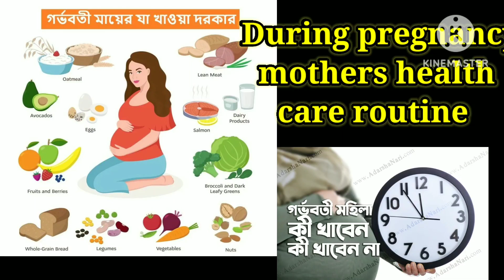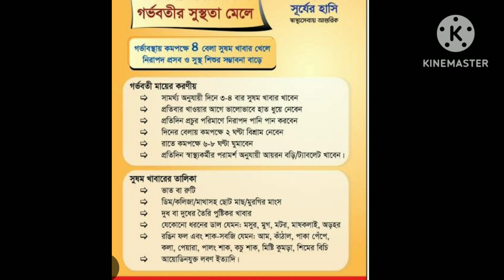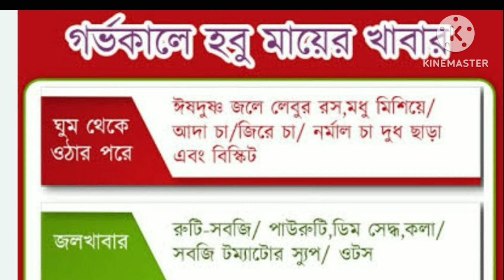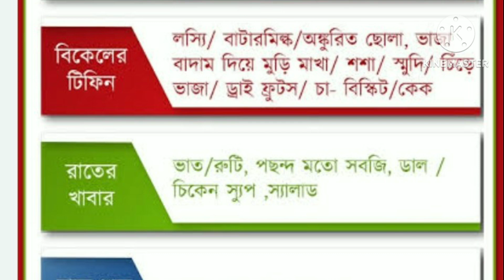During pregnancy mother's health care routine in 9 th months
During pregnancy mother's health care routine in daily for 9 months ki khabar khben ki kabrnna kon kaj gulo korben and kon kaj kora jbena ai somoy.. ki ki osud khaoya hbena pregnancy er smy .